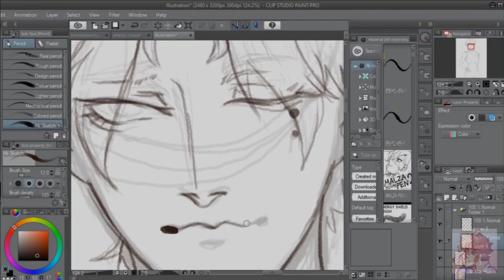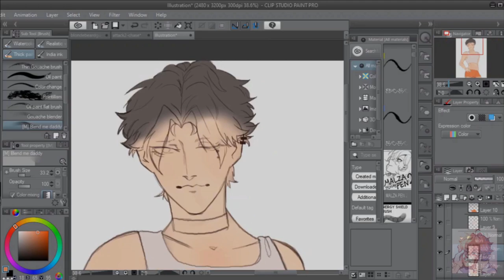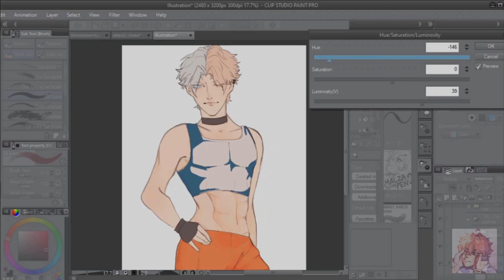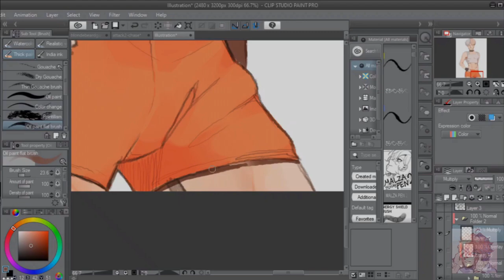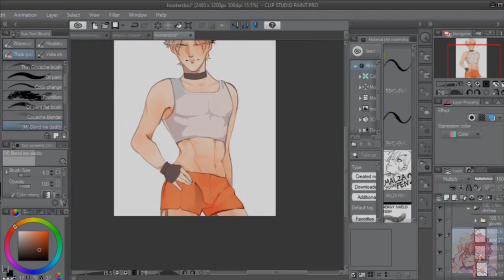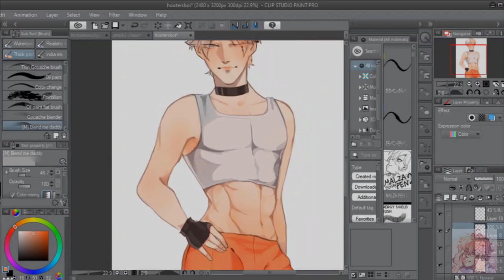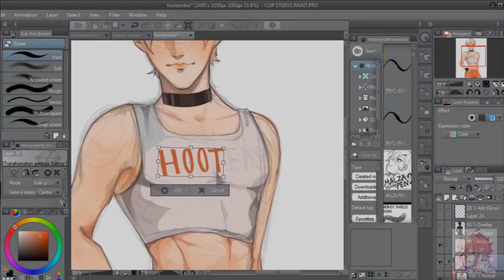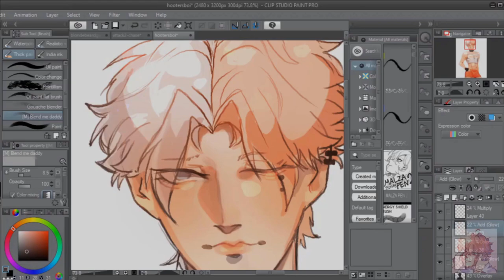Femboy Hooters 「OC」- [✦speedpaint✦]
(͡° ͜ʖ ͡°)
femboy hooters oc femboy hooters oc feMbOy HOOTERS OC. Sike, he's actually a Haikyuu!! OC that I drew in a Hooters uniform :,D. Hope y'all enjoy this speedpaint~

                                      (͡° ͜ʖ ͡°)

Hope y'all enjoyed my first video :3